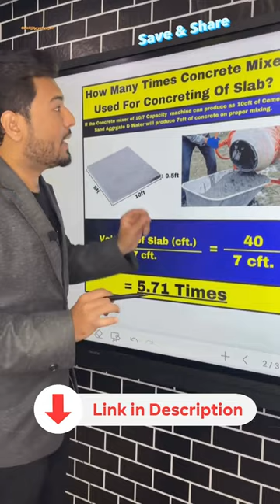✅ How To Calculate The Usage of Concrete Mixer 10/7 Required For The Dimensions Of Slab Concreting?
🛑𝐒𝐓𝐄𝐏𝐒 𝐓𝐎 𝐁𝐔𝐘 𝐎𝐔𝐑 𝐂𝐎𝐔𝐑𝐒𝐄𝐒 𝐈𝐅 𝐋𝐈𝐍𝐊 𝐀𝐑𝐄 𝐍𝐎𝐓 𝐖𝐎𝐑𝐊𝐈𝐍𝐆 👇

Step 1 : Search on Google simplifiedacademy.com

Step 3 : For Desktop Users; Click On New Courses (Top Centre Side), It Will Redirect You To Our Products Store

Step 3 : For Mobile Users; Click On Three Horizontal Lines (Top Right Side) Then Click On New Courses, It Will Redirect You To Our Product Store

Step 4 : Click On The Course Which You Want To Buy

Step 5 : Click On the Enroll Button

Step 6 : Fill in the Required Details And Proceed To Pay

Video Description :  ✅ How To Calculate The Usage of Concrete Mixer 10/7 Required For The Dimensions Of Slab Concreting?

📌 Volume of Slab
= l x b x h
= 10 x 8 x 0.5
= 40 cft.

📌How Many Times Concrete Mixer Used For Concreting Of Slab?
◼️ If the Concrete mixer of 10/7 Capacity machine can produce as 10cft of Cement, Sand Aggrgate & Water will produce 7cft of concrete on proper mixing.

=Volume Of Slab (cft.)/7 cft.
=40/7 cft.
= 5.71 Times

🎉 𝐄𝐗𝐂𝐋𝐔𝐒𝐈𝐕𝐄 𝐂𝐎𝐍𝐒𝐓𝐑𝐔𝐂𝐓𝐈𝐎𝐍 𝐋𝐄𝐀𝐑𝐍𝐈𝐍𝐆 𝐌𝐎𝐃𝐔𝐋𝐄 ✨

🤩 𝟔 + 𝟔 (𝐅𝐑𝐄𝐄 𝐂𝐎𝐔𝐑𝐒𝐄𝐒) = 𝟏𝟐 𝐂𝐎𝐔𝐑𝐒𝐄𝐒 𝐀𝐓 𝐕𝐄𝐑𝐘 𝐀𝐅𝐅𝐎𝐑𝐃𝐀𝐁𝐋𝐄 𝐏𝐑𝐈𝐂𝐄